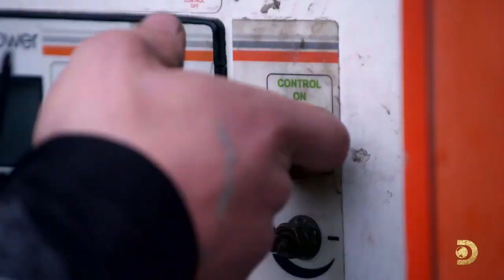Возвращение Хофманов в Золотодобычу.